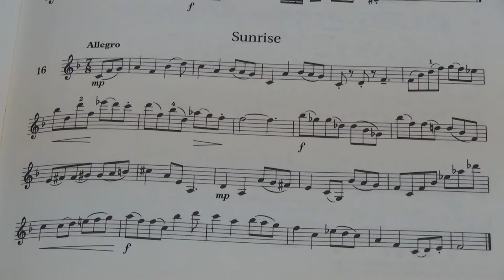Violin Grade 8 Sight Reading No 16 Allegro